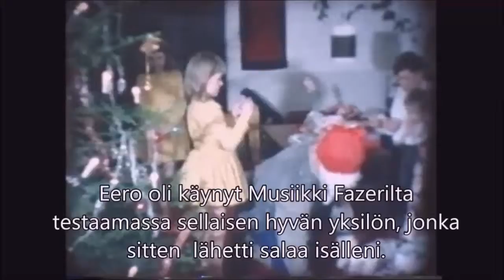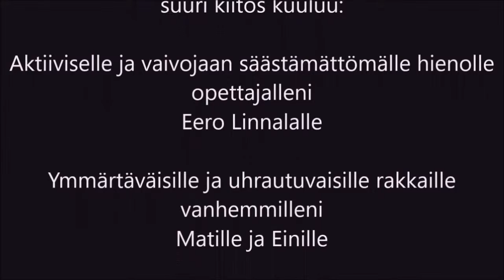Paras joululahja 64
Paras joululahja ikinä. Jouluopukki toi yllätyksenä musiikinopiskelijalle ekan oman klarinetin.